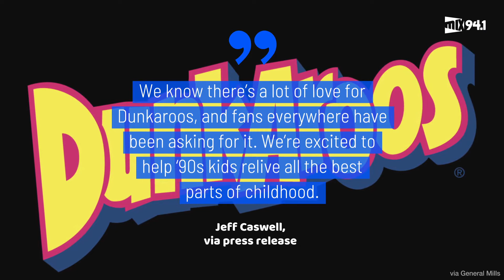Dunkaroos Are Coming Back!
So excited for this childhood staple coming back!